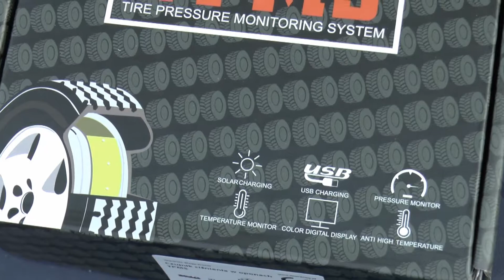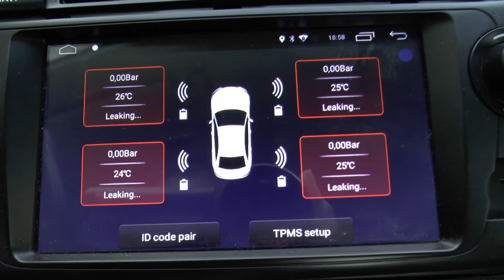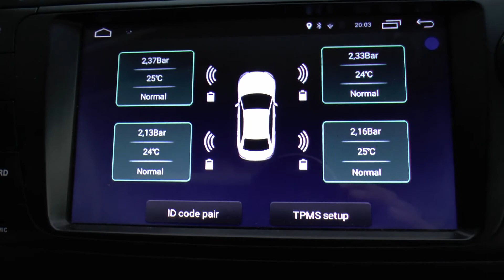INSTALLATION OF TPMS TIRE PRESSURE SENSORS - INSTALACJA CZUJNIKÓW CISNIENIA OPON TPMS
music
Phase Three - Huma-Huma